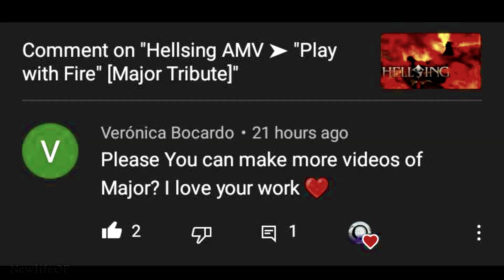Hellsing AMV || Major Tribute [Dubstep]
I suddenly remember why I don't edit to Dubstep that often.
It's difficult, fun, but in this case, exhausting. I tried my absolute  BEST to exclude any Alucard/Seras/Integra footage and only use characters from the Millennium, Alucard did end up sneaking his way into the AMV near the end because I was scrambling for footage that would fit the song. I was running out of footage, (fast) and scraping the bottom of the barrel. Now, I do like the end result, but this AMV made me want to scream a few times here and there into a pillow. I don't know if I will make Major Tributes in the future simply because he is a difficult character for me to personally work with.
But this Major Tribute AMV was request by: Verónica Bocardo